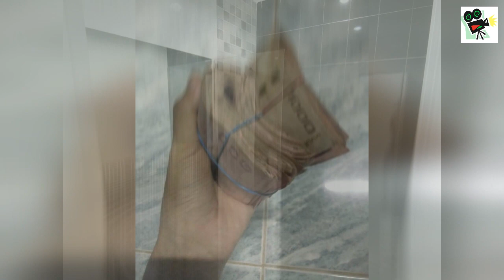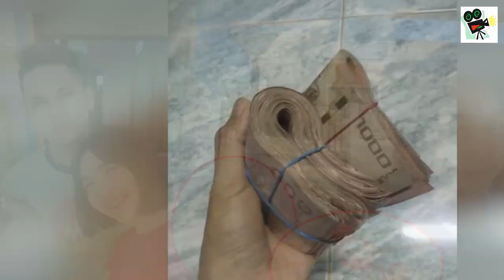​ក្តៅៗ នេះបានហៅស្នេហ៍ពិត! គូស្នេហ៍វ័យក្មេង ខំតស៊ូជាមួយគ្នាពីបាតដៃទទេ រហូតមានគ្រប់យ៉ាង, Stand Up